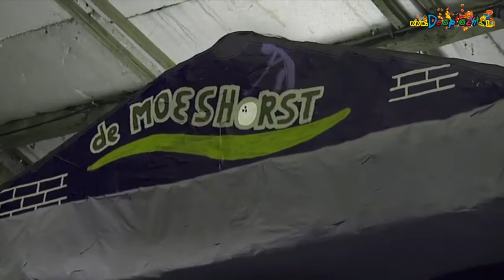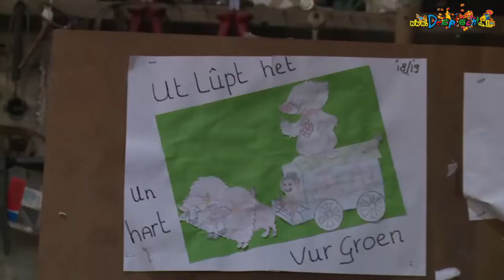2019 Ut Lupt Schaijk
Een overzicht van de activiteiten van carnavalsvereniging Ut Lupt